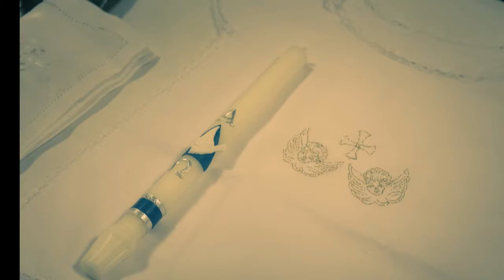May 13, 2017 Alessandro's Christening Our Lady of Mt St Carmel Newark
New Jersey Christening Photographer,
New Jersey candid personal Photographer,
North New Jersey Photojournalism Photographer,